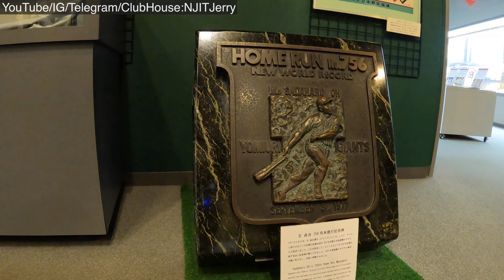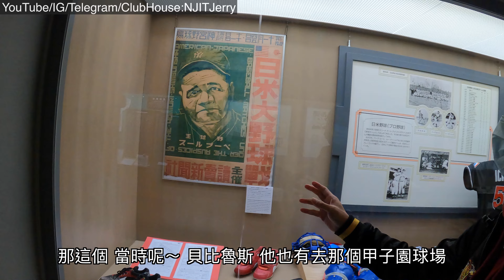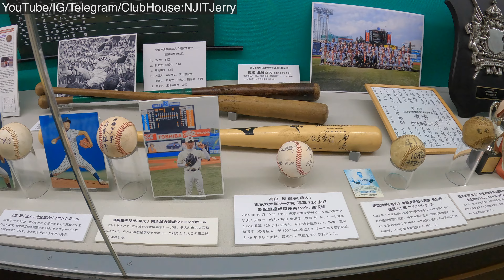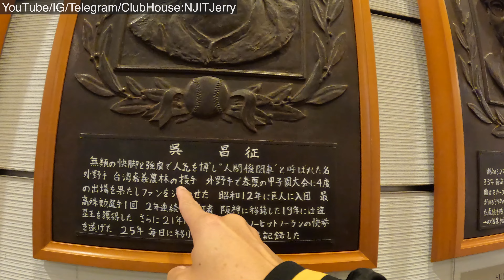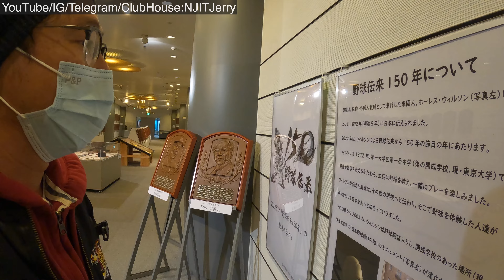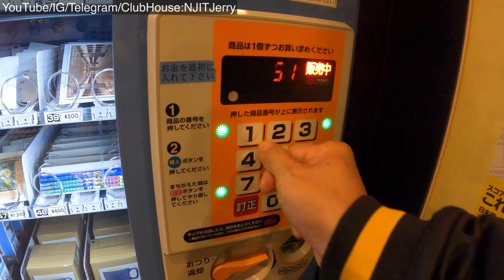2022/12/21 野球殿堂博物館 ＠ 東京巨蛋